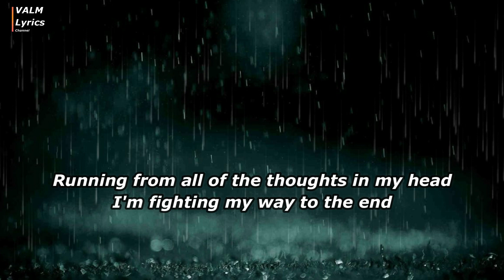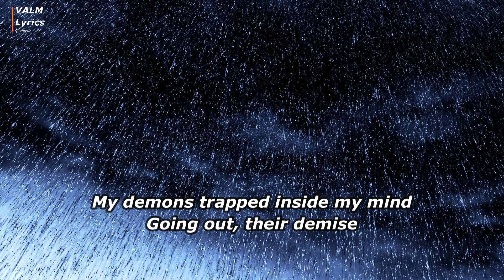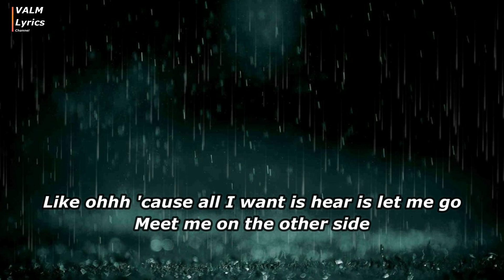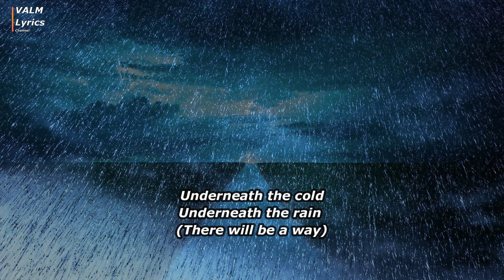Dotan - There Will Be Way [Lyrics]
Dotan - There Will Be Way
2020
Official " There Will Be Way" Video: